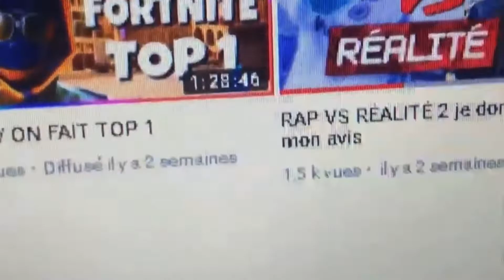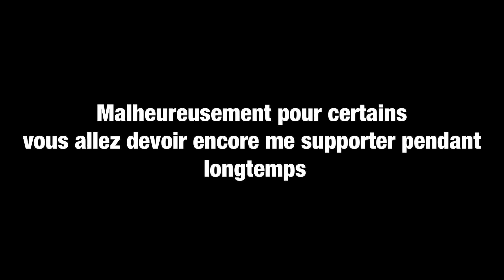500 ABONNÉS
Merci a tous pour les 500 abonnés c'est incroyable.